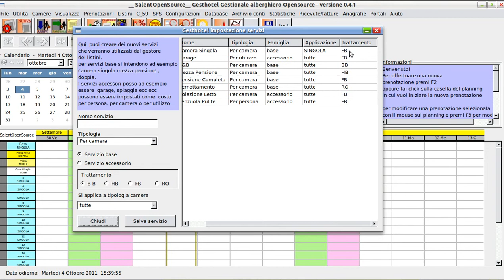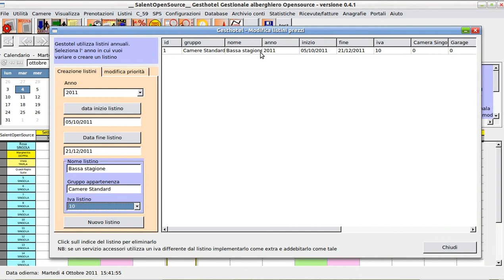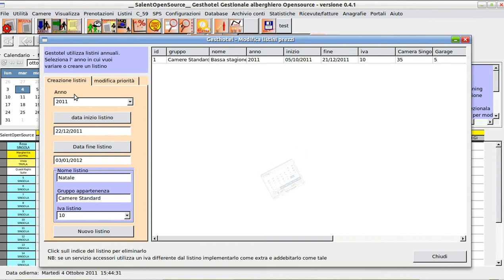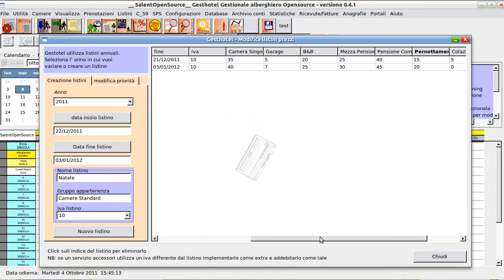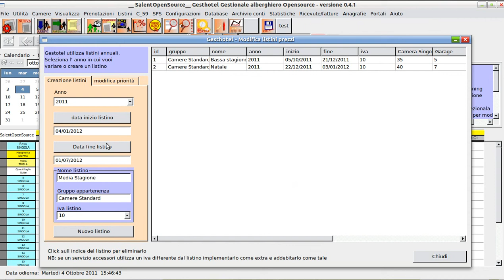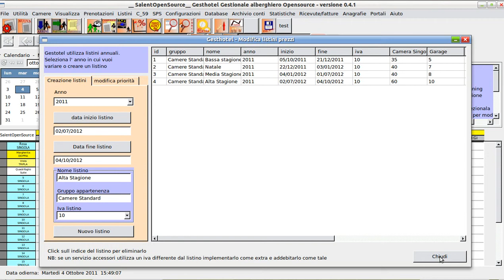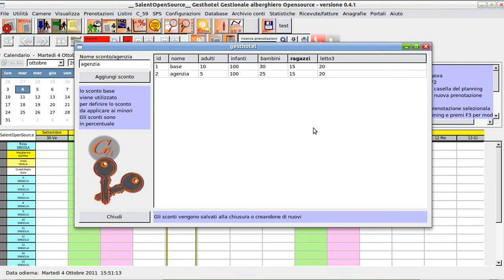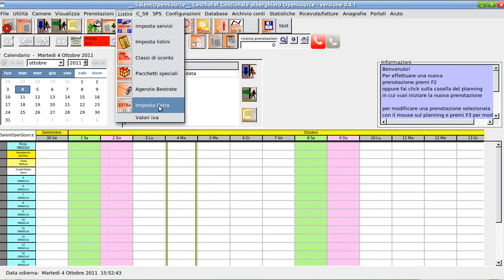06 GestHotel: Imposta Listini dei prezzi e le Classi di Sconto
GestHotel: Impostare i listini dei prezzi per tipologia (Bassa Stagione, Media Stagione, Alta Stagione, Natale, Pasqua, ecc.) e per periodo, applicando i costi dei servizi (B&B, Pensione Completa, Mezza Pensione, ecc) per quei listini relativamente a determinati periodi dell'anno.